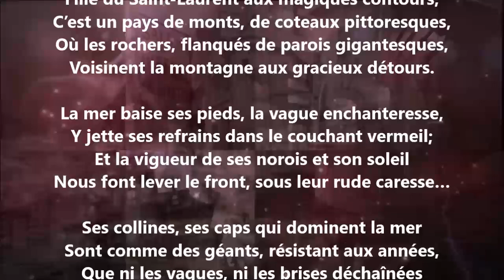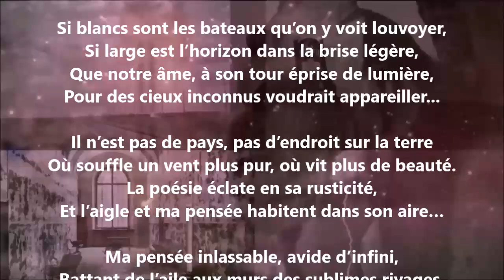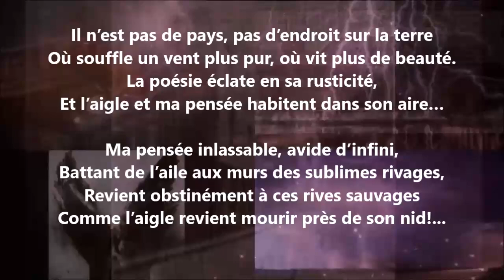Ma Gaspésie - Blanche Lamontagne lu par Yvon Jean